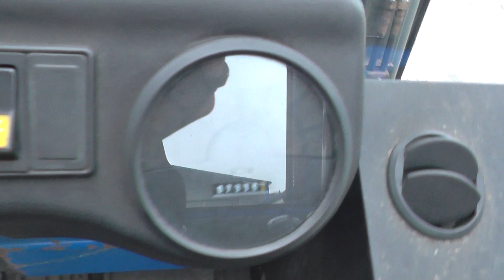D3517 = 8.000 kg used Linde H80D/900 diesel forklift from 2007